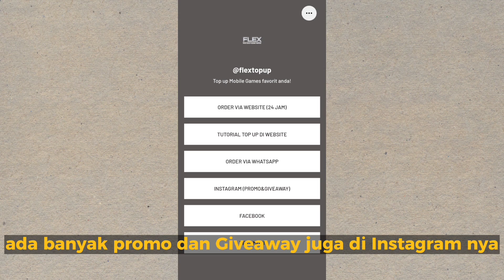HARLEY EZ SOLO RANK TO MHYTIC - NO CUT VIDEO PART 2.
FLEX TOP UP
Tempat top up Mobile Legends dan berbagai macam game favorit kalian, dengan rate rendah dan proses kilat

HARLEYYY is a channel about games, I am a user mage especially for hero harley,I am top 1 global harley,The content of this channel is Harley gameplay